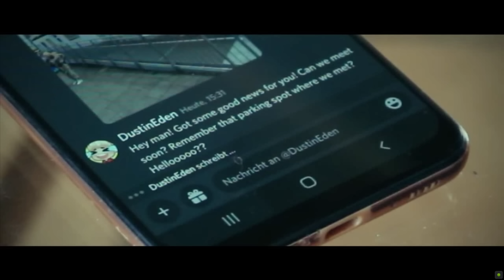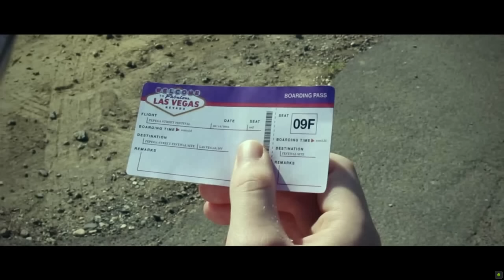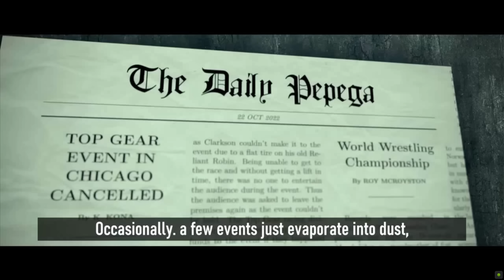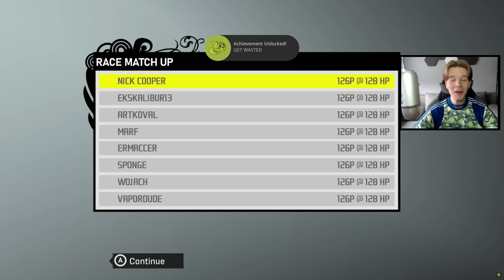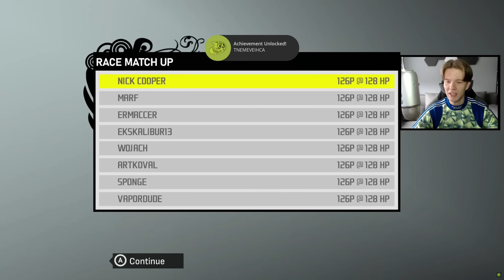POCZĄTEK KARIERY W NFS: PRO STREET PEPEGA EDITION!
500 LAJKÓW I LECIMY Z SERIĄ!

00:00 - WSTĘP I INFORMACJE
01:05 - POLOG (NAPISY EN + PL)
07:41 - PIERWSZY WYŚCIG
12:04 - CHAPTER 1 (NAPISY EN)
14:06 - WYŚCIGI POLONEZEM
20:41 - WYŚCIGI TRABANTEM 601S
23:39 - WPROWADZENIE KRÓLI (NAPISY EN)
29:19 - WYBÓR AUTA I DRIFTY MALUCHEM
33:42 - ZAKOŃCZENIE

►Dziękuję wspierającym kanał:
NIGHTMARE
Strivson
Karol Świeżek
wrum
Chybanatalia
Silvenator
Derxes
MeTonaTOR
TURBO
youngksawy
Kitsune
MerTlux
Klaudek
motoznafca11
Retish
XATOB
brus li
Krzysztof Czerwionka
Konrad Michał
Mateusz Lewiński

Mój sprzęt:

Płyta główna: GIGABYTE Aorus Z270x Gaming 5
Procesor: Intel i7 7700K 4,5 GHz
Karta graficzna: PNY GeForce RTX 2070 Super
RAM: Corsair 32 GB DDR4 3200 MHz
Słuchawki: Kingston HyperX Cloud Alpha
Monitor: LG Flatron M2362D
Mikrofon: Blue Yeti
Kamerka: Logitech C925e
Mysz: SteelSeries Rival 710
Klawiatura: Logitech Comfort Keyboard k290
Pad: Xbox One S Wireless Controler